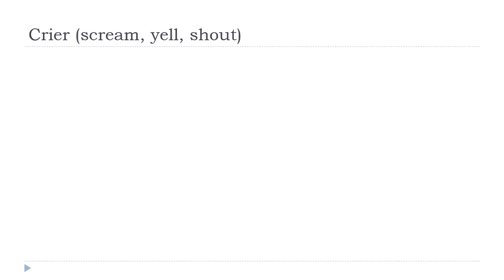फ़्राँस # शिक्षा देना फ = Crier # Indicatif Présent